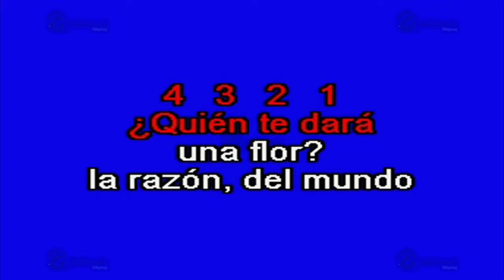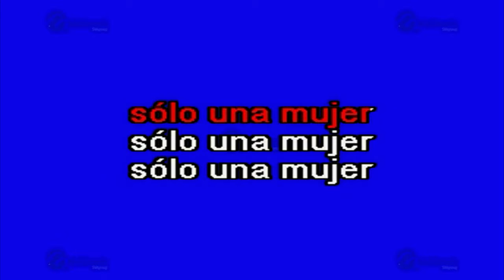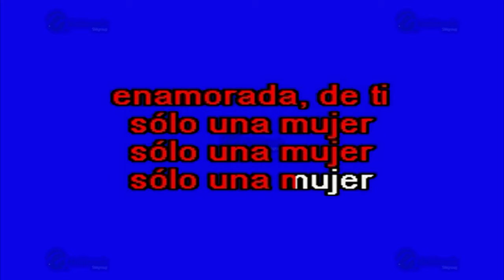Sólo Una Mujer - Multikaraoke ► Éxito De José José Con Trío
Canción: Sólo Una Mujer
(Solo Como Referencia)
Fue Éxito De: José José Con Trío

Clave Del Disco: OKE-0088
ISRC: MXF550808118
Copyright: Multimusic S. A. de C. V.